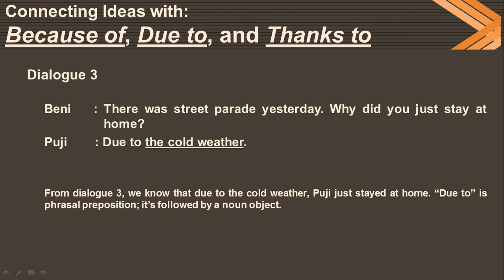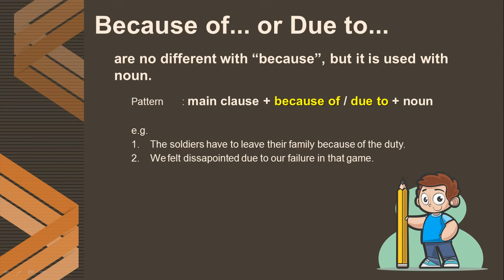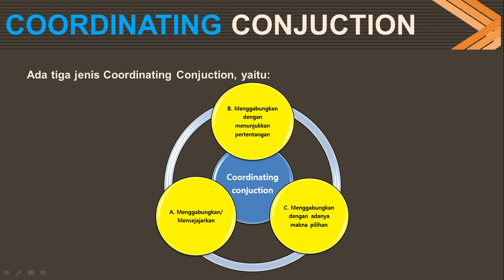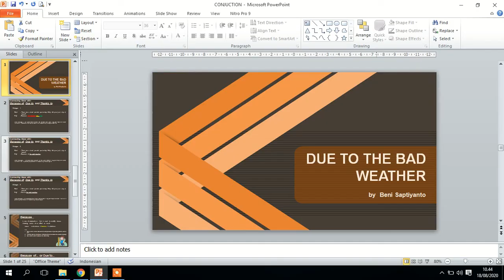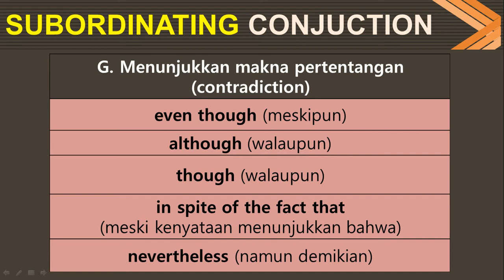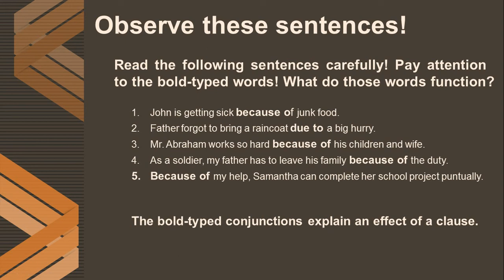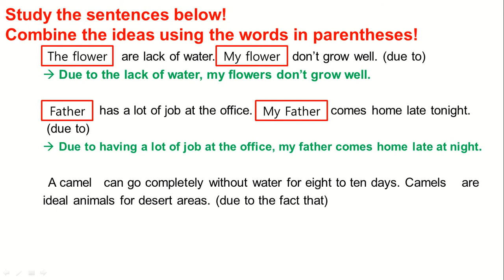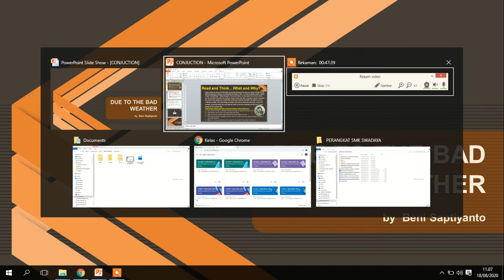DUE TO THE BAD WEATHER (CONJUNCTION)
Conjunction diperlukan untuk menghindari pengulangan bagian-bagian kalimat. Ada dua jenis conjunction, yaitu: (1) Coordinating and (2) Sub-ordinary conjunction.

1. Coordinating conjunction yaitu menggabungkan subyek, predikat, obyek, keterangan atau pelengkap, yang berupa kata sifat, kata keterangan atau kata benda. Coordinating conjunction dikelompokkan menjadi tiga, yaitu Menggabungkan dengan mensejajarkan, menggabungkan dengan menunjukkan pertentangan, dan menggabungkan dengan adanya makna pilihan.

2. Sub-ordinating conjunction berfungsi untuk menghubungkan anak kalimat dengan induk kalimat. Anak kalimat dapat berupa klausa yang memberikan keterangan waktu, tempat, tujuan, sebab/ akibat, alasan, dsb.